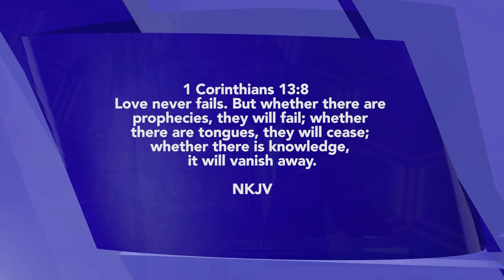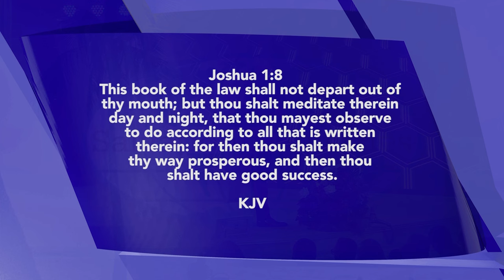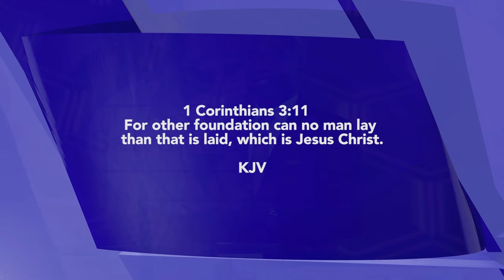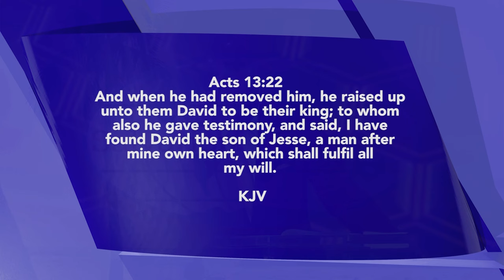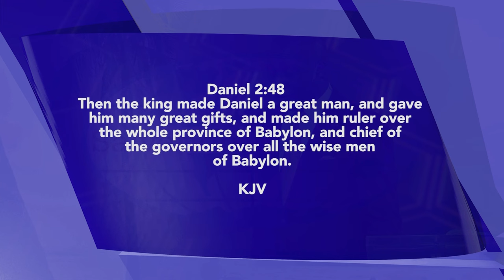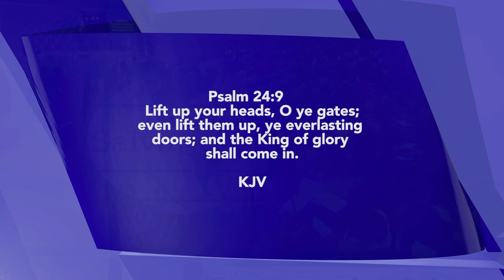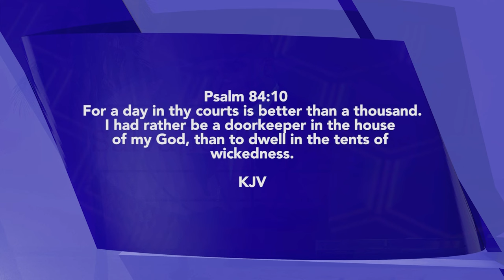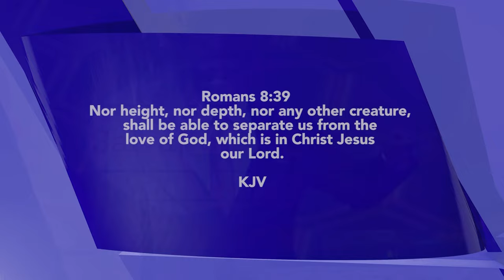Outstanding Success Through Love | David Ibiyeomie